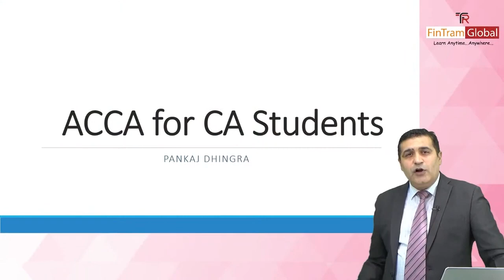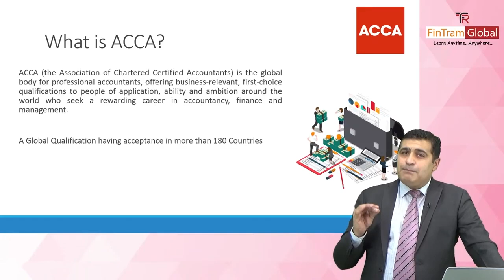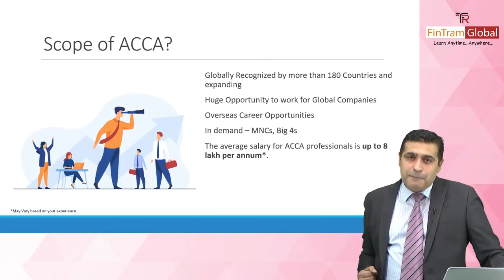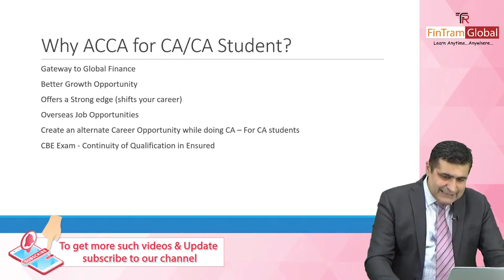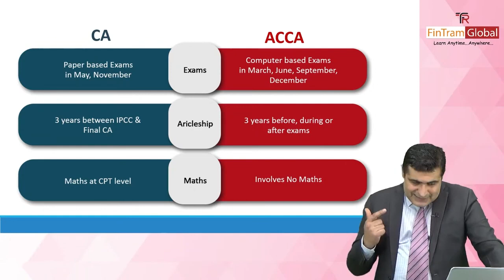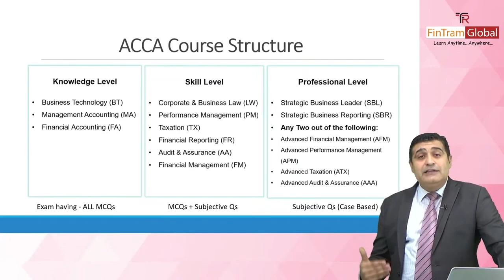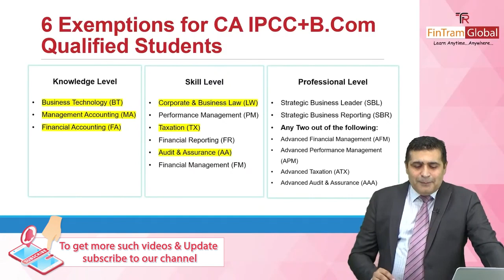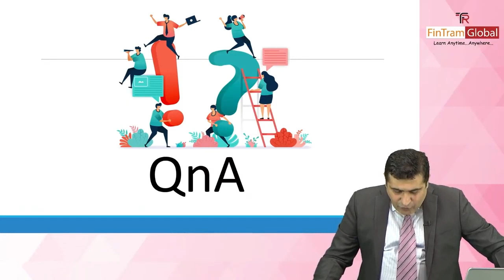ACCA For CA Students | ACCA Exemptions For CA Students & Graduates | Exemptions In ACCA for CA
This video explains how a CA student can pursue ACCA along with CA course and get a global qualification recognized in more than 180 countries. There are various exemptions available to Indian students and this video explains exemptions for Graduates, CA IPCC and Final Students.